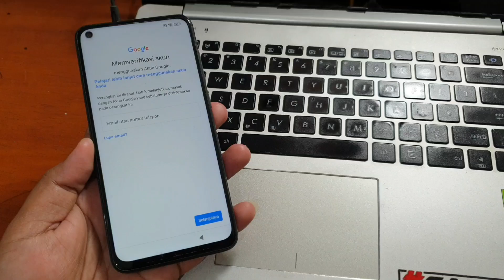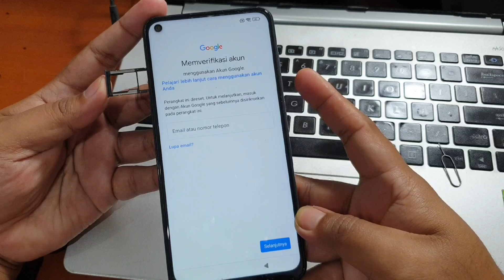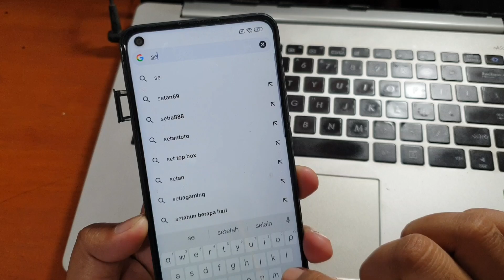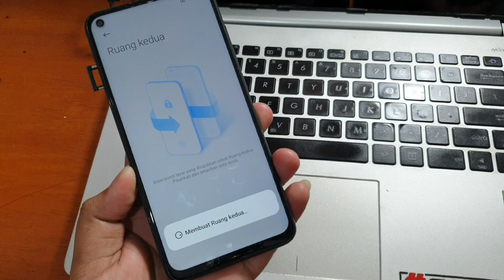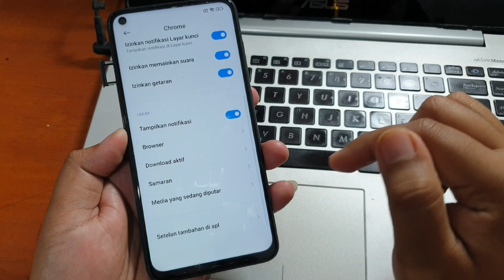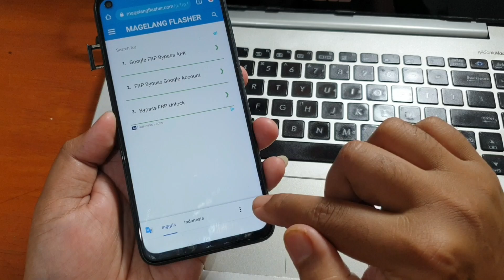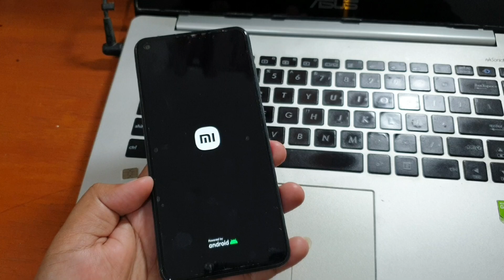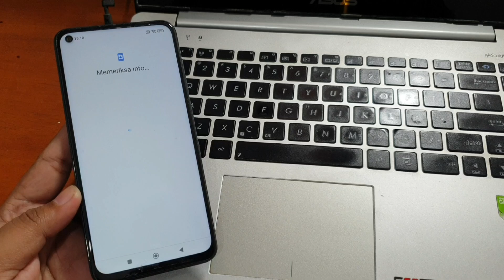Bypass Frp Redmi Miui 13 Semua Seri Tanpa PC Fix Youtube Update